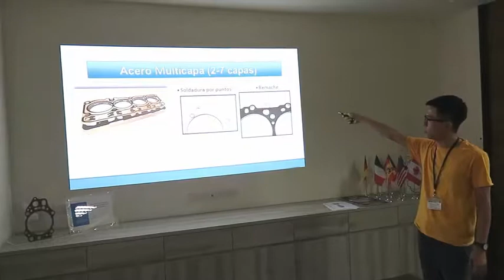MJ GASKET - It's time to replace the part